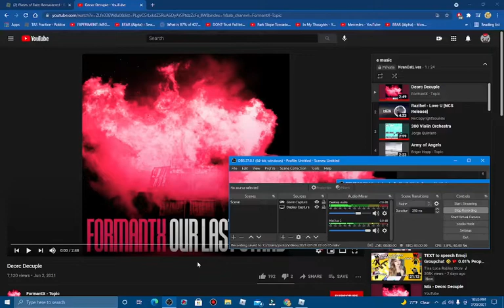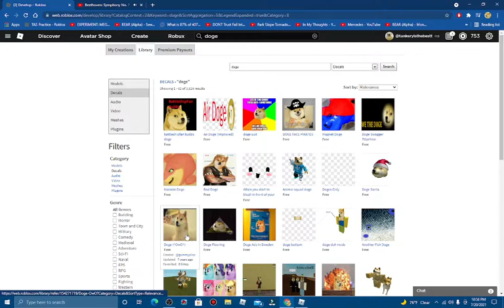Roblox Plates of Fate: Remastered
Part 1 of Roblox Plates of Fate: Remastered